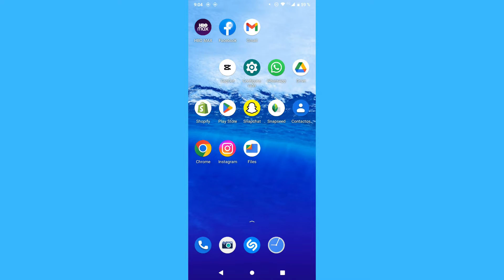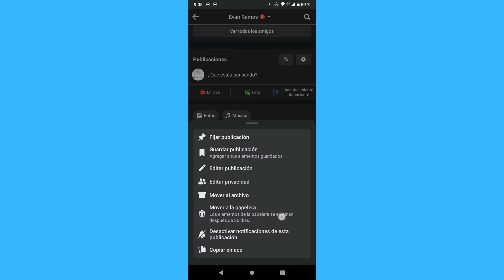Cómo borrar mis fotos de Facebook desde mi celular